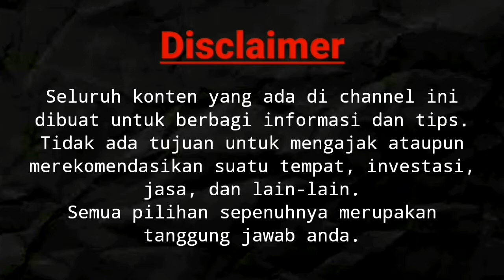Cara Membeli Alat Kerja di game Prospectors || Wax Blockchain || Part 2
Pada video kali ini, saya akan berbagi tips, Cara Membeli Alat Kerja di game Prospectors.
Agar penghasilan dari pekerjaan lebih maksimal, disarankan untuk membeli peralatan pekerjaan.